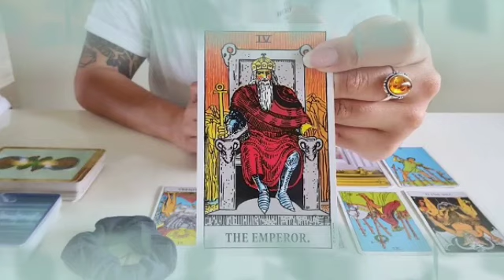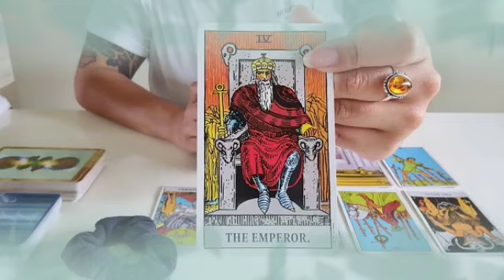برج السرطان ليوم الإثنين 27 سبتمبر 2021 // عداله يحققها لك الله🙏بعد ظلم الشريك لك😔فرحة للقلب♥️